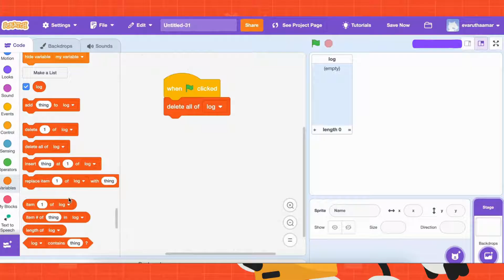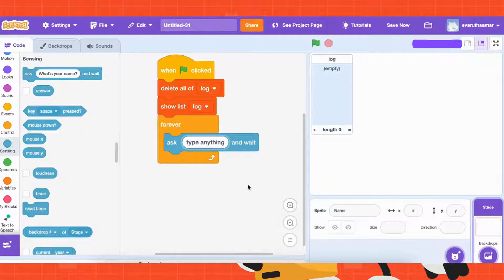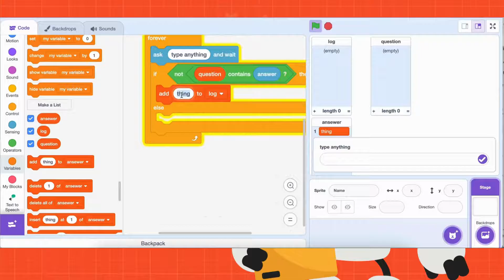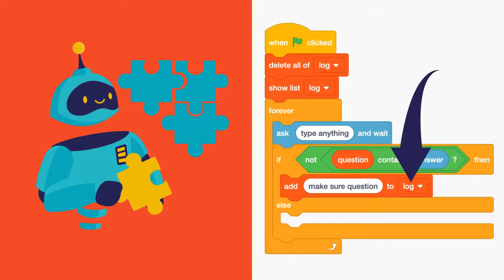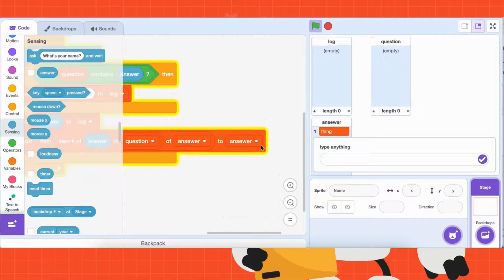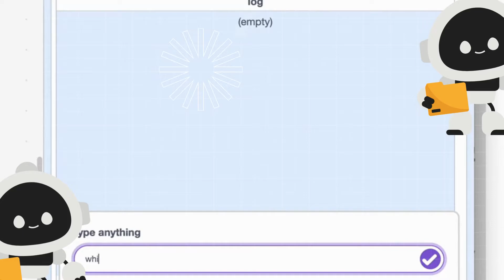SCRATCH AI Assistant Tutorial - You Won't Believe How SIMPLE It Is!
Learn how to create your own AI assistant in Scratch with this simple tutorial. No coding experience needed! Discover how to make a game in Scratch using artificial intelligence in just a few easy steps.